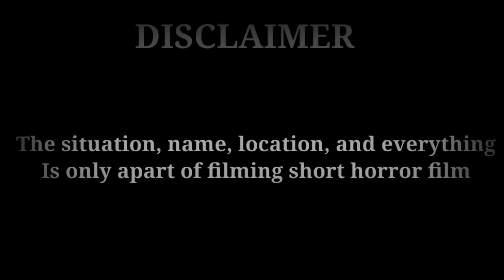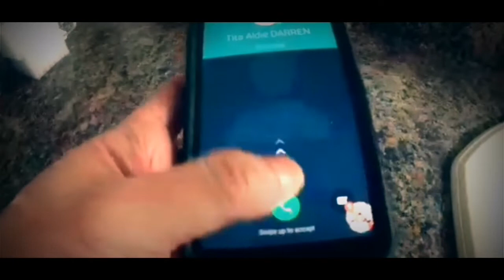TAGALOG HORROR/WATCH HOURS HORROR SHORT FILM /FULL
A SHORT STORY HORROR SHORT FILM
is don't be alone doing live stream, and go to a place that very quiet, because not only as can live in a quiet place.

2.  "its fair use" No copyright is claimed and to the extent  that material may appear to be infringed , I assert that such alleged infringement is permissible under U.S. and Philippine copyright law. If you believe material have been used in an unauthorized manner, please contact the poster.
3. This Video is not associated with any company or products mentioned on the video.
4. No intention to infringe photos or audio used in this video.

STORY MAKE IYA MAE MUJAL
DIREKTED BY IYA MAE MUJAL